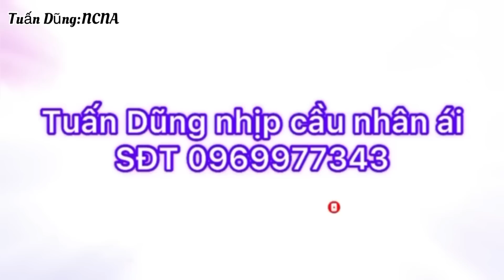Cô Năm Sư Tỷ Cô Hoa Lý⚜️Nói Lên Nỗi Lòng Không Đưa Tiển Được Hiền Muội: